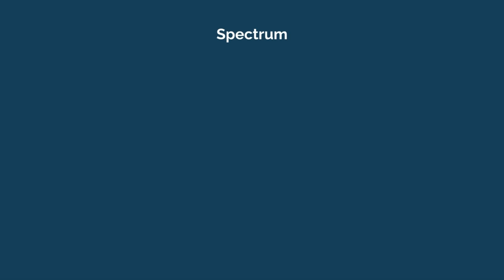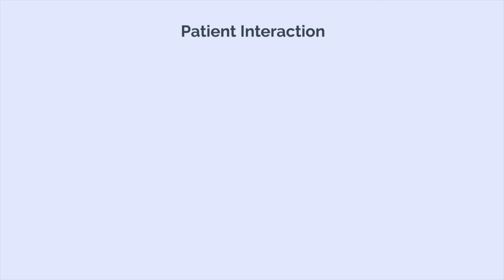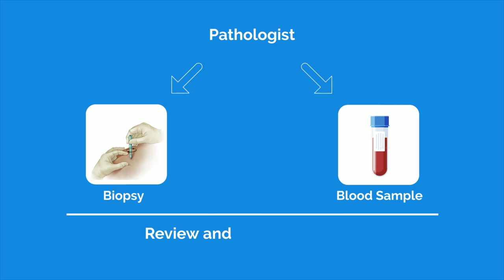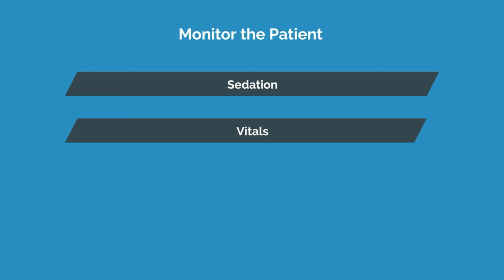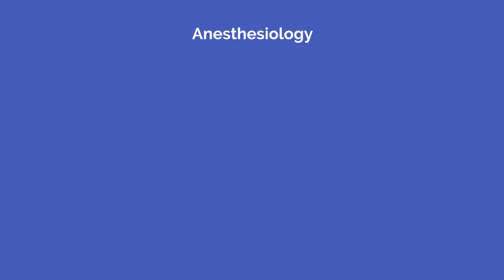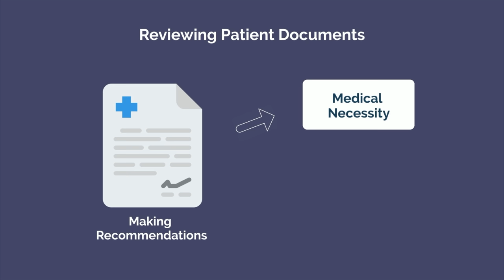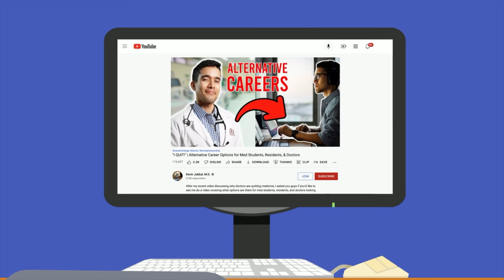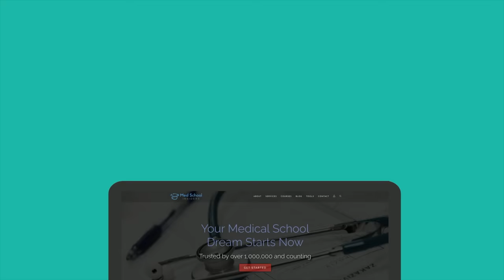Top 5 Doctor Specialties for INTROVERTS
Medicine attracts many types of people and, contrary to popular belief, not all of them are extroverts. Here are the best doctor specialties for introverts.

TIME STAMPS:
00:00 Introduction
01:24 Radiology
02:41 Pathology
04:07 Anesthesiology
05:34 Surgeon
06:13 Non-Clinical Careers